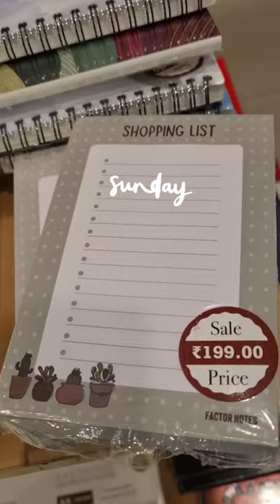Happiness is.. Books and book shops on a Sunday